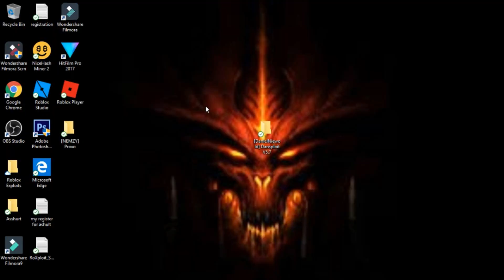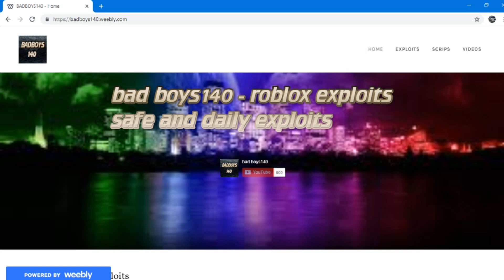[updated]--🤑 with new 50+commands along with full lua🤑---[Dansploit]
🔅 CREDITS 🔅
➡ Daniel

Rewind Remix

Roblox
2006
Explore in YouTube Gaming
Category
Gaming
License
Standard YouTube License
SHOW LESS